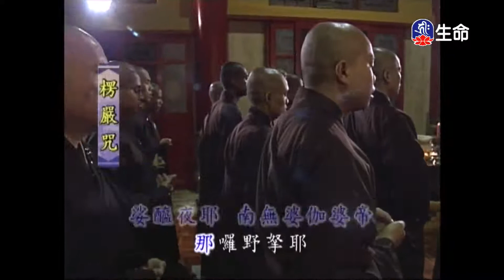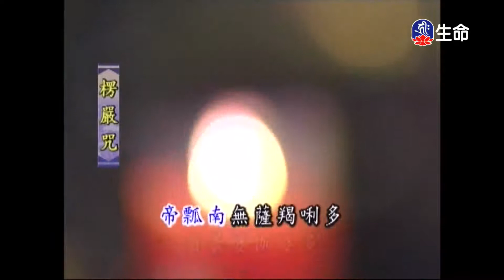靈泉禪寺早課_(lifetv_20220609_05：00)